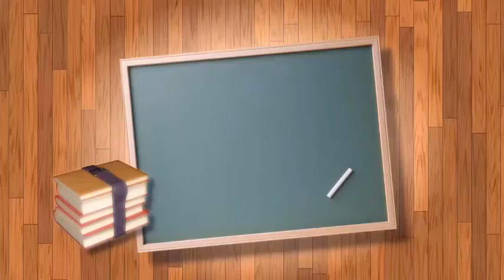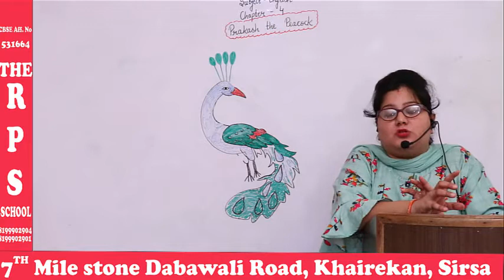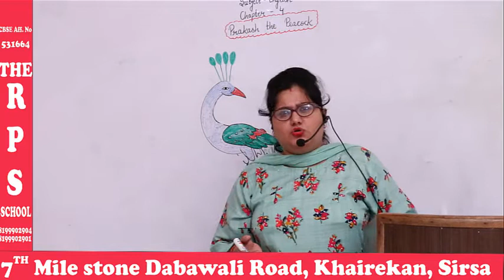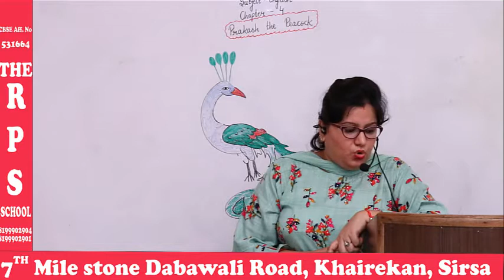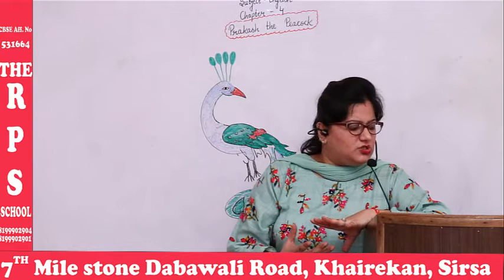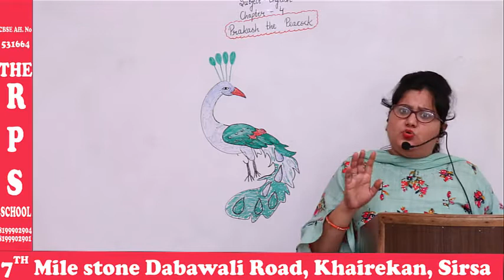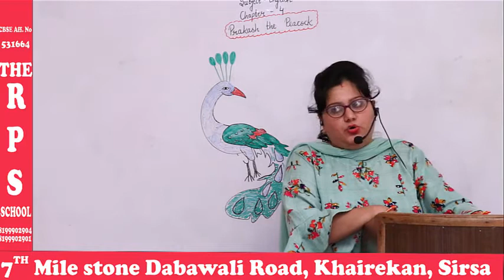|| Class 2nd || English || Chapter-4 ||Prakash The peacock|| Mylestone || International Curriculum||